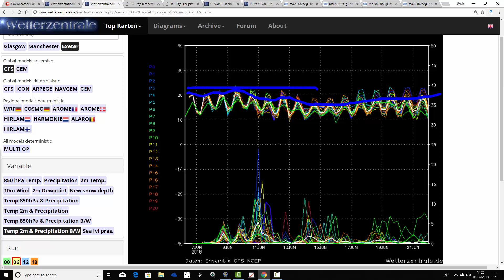Return Of The Westerlies But For How Long? (06/06/18)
Week to ten day UK weather forecast musing video taking us up to and beyond the middle of June.

The westerlies look set to return next week but how long will they last?

Also a look at the weather weather for the next 40 days with the Beijing Climate Center - This takes us into the middle of July.
Also